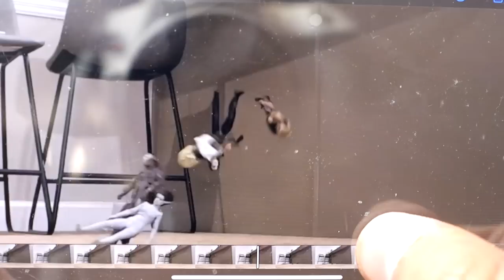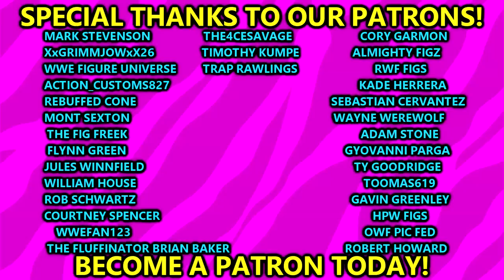30 MAN HORROR ACTION FIGURE BATTLE ROYAL! INSANE FINISH!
In todays video, the MDT monthly battle royal will be a little different! We have added all sorts of horror icons in the ring, Jason Voorhees (Friday The 13th), Michael Myers (Halloween), Freddy Krueger (Nightmare On Elm Street), Leatherface (Texas Chainsaw Massacre), Pennywise (IT 1990, IT 2017 Remake), & many many more! Lets see who walks out as the FIRST EVER MDT Horror Champion!

MDT MONTHLY BATTLE ROYAL!

horror action figure match
horror action figure battle royal
mdt battle royal horror figure royal rumble